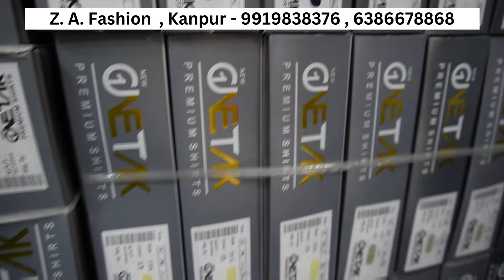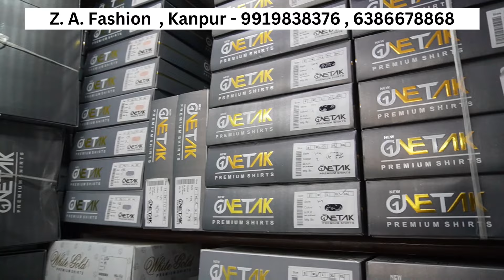कानपुर में होलसेल Rate Par Mens Wear , Kanpur Wholesale Jeans , Shirt , Trouser Wholesale Shop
Z.A Fashion
Shop no. A-5 , Ground Floor , 80/68
New Humraj Market , Cooperganj , Kanpur

Kanpur Wholesale Shirt Shop
Shirt Wholesaler in Kanpur
Kanpur Wholesale Market
Shirt Manufacturer in Kanpur
Shirt Wholesale Shop
Kanpur Kapde ki Market